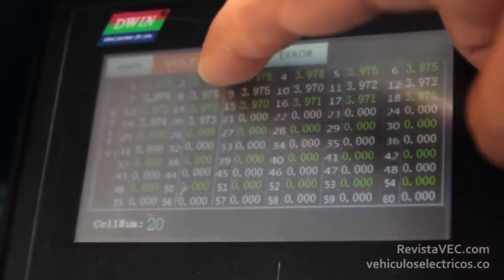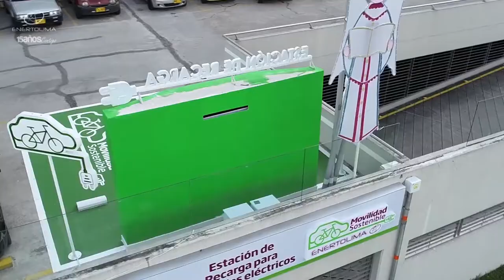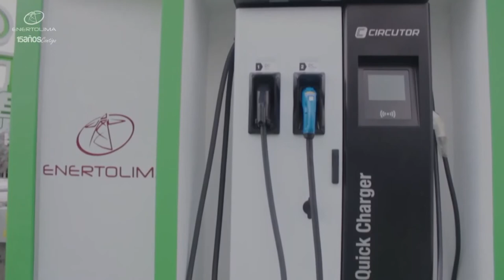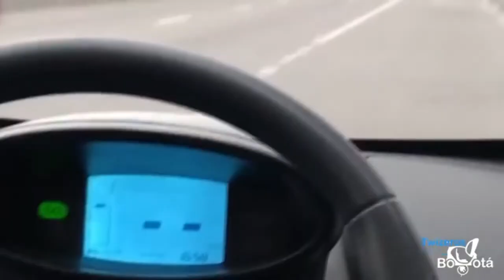EL MEJOR VEHÍCULO EN LA ACTUALIDAD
Cada vez los recorridos que hacemos son mas cortos, dado que las cosas que necesitamos están muy cerca, si no es que nos llegan a domicilio a nuestras casas.

Aquí encontraras una guía para elegir el que a mi parecer es el mejor medio de trasporte en la actualidad y a futuro.

Enfocado en la economía, las sostenibilidad y calidad, vehículos que cumplan con las necesidades de las personas de clase media / baja.

El uso justo, uso legítimo o uso razonable (fair use, en inglés) es un criterio jurisprudencial desarrollado en el sistema del derecho anglosajón el cual permite un uso limitado de material protegido por copyright sin necesitar permiso del dueño de dichos derechos, en ese orden de idas JOSEBMOR no infringe ninguna norma ni derecho de autor en sus vídeos.